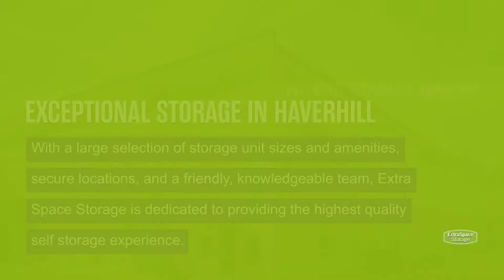Storage Units in Haverhill, MA - Extra Space Storage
"Looking for convenient, secure storage in Haverhill, MA? Extra Space Storage has conveniently located storage facilities near Groveland and Lawrence Municipal Airport and offers a wide range of storage options to meet your needs.

Storage facilities in Haverhill feature a number of great amenities, including:

• Security features including video surveillance, electronic gate access, and individually-alarmed storage units
• Climate-controlled storage
• Indoor storage for all types of vehicles, including car and motorcycle

If you're looking for a clean, well-maintained storage facility with a friendly, professional team ready to help you, you've come to the right place. Reserve your storage unit today